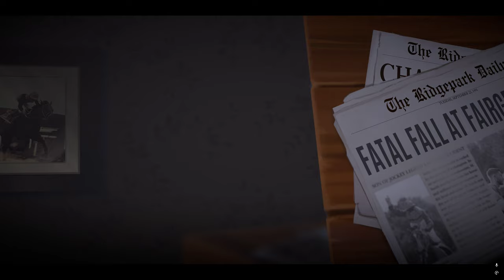Rival Stars Horse Racing Level (1-2) PC Desktop Updated 4k Edition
Welcome back, fellow youtube racing enthusiasts! 🎮🐎

I'm excited to share an upgraded version of my popular RivalStarsHorseRacing gameplay video. This time, we're diving into the action in breath-taking 4K resolution! 🌟

Three years ago, I uploaded a 720p gameplay video that garnered an incredible 167,000 views. Your support has been amazing, and I'm thrilled to bring you this enhanced version for an even more immersive experience.

In this video, you'll see:

🏇 Intense horse racing action
🏇 Stunning graphics in 4K resolution
🏇 Pro-tips and strategies for winningraces
🏇 Highlights of my best races and moments

If you enjoyed the original video, you're going to love this one even more. Whether you're a seasoned player or new to "Rival Stars Horse Racing," this video is packed with exciting content that will keep you on the edge of your seat.